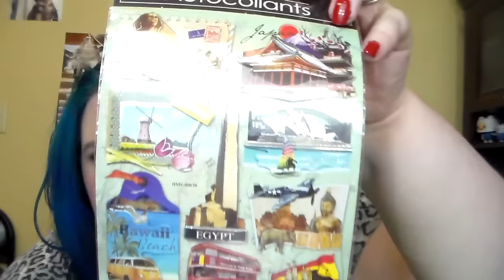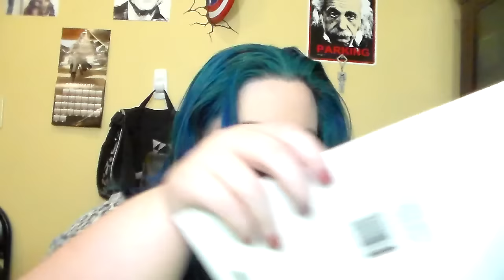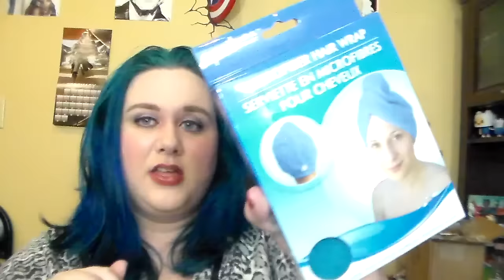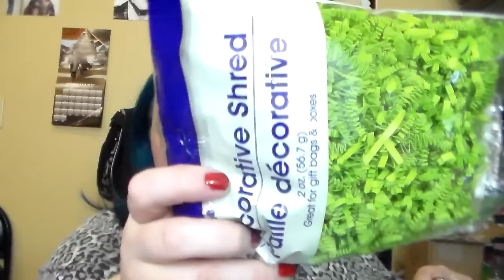Dollar Tree Haul (Featuring Physicians Formula and Milani)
What I'm Wearing:

Eyes - Clinique Chubby Eyeshadow Stick "Bountitul Beige"
Nars Eyeshadow Duo in "Parallel Universe" (Christopher Kane limited edition) Purple on lid
Lorac Pro 1 "Mauve" in Crease
Loral Infallible Eyeshadow "Purpetual Purple" in Outer V
Lancome Liqui-Pencil "Noir Intense" on Upper Lashline
TheBalm's Mr. Write Now "Scott" on Lower Lashline

Lips -
Covergirl Lip Liner "Beloved"
Trestique lip Crayon "Florence Fig"
Buxom Lip Gloss "Trixie"

Nails -
Ruffian Nail Polish "Ruffian Red"
Deborah Lipman "99 Luftballons" as accent nail

I joined RPM Studios and so can you! They're main purpose is to help you grow your Youtube channel and help promote you.

Nerd Block is the world's best subscription box service for nerds and geeks alike! For just $19.99 you can sign up to receive a mystery box of toys and collectibles every month, delivered right to your door! I figured you'd be into this. I know I am!